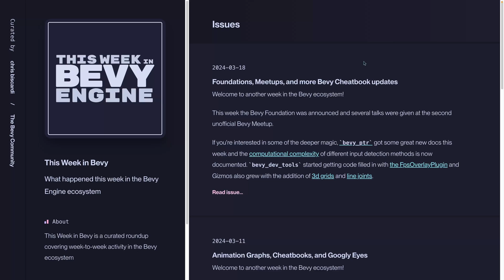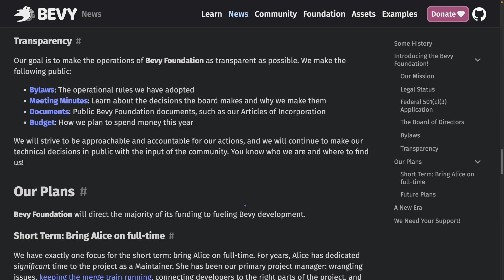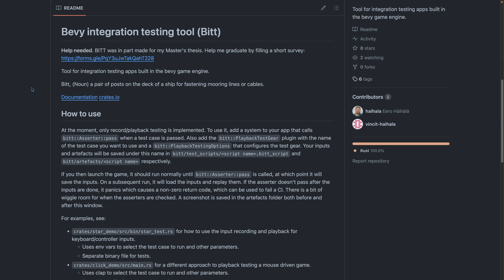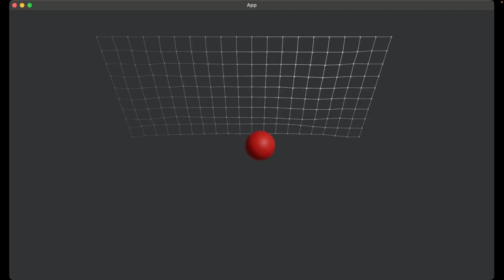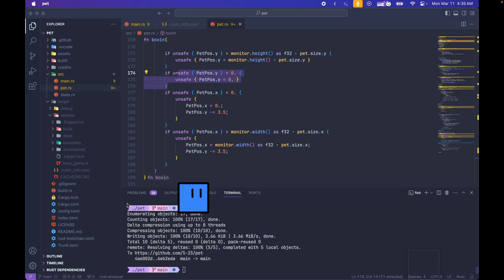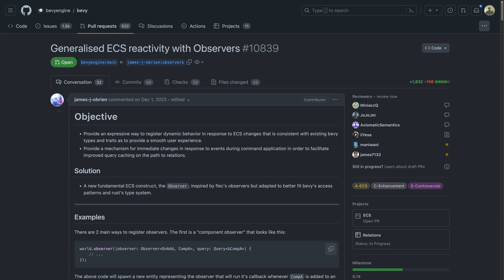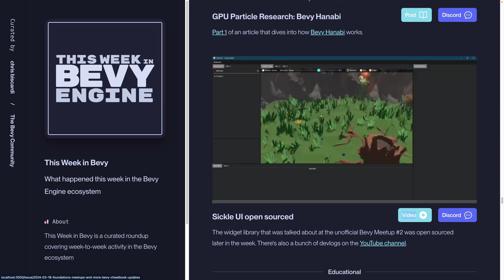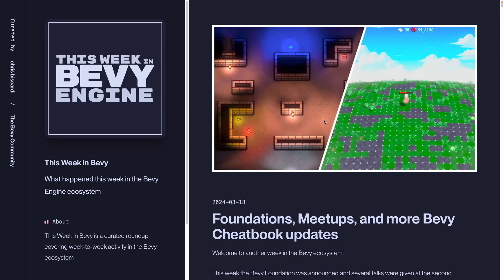This Week in Bevy - Foundations, Meetups, and more Bevy Cheatbook updates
This week the Bevy Foundation was announced and several talks were given at the second unofficial Bevy Meetup.

# Chapters

00:00 Overview
01:01 Bevy Foundation
01:33 Unofficial Bevy Meetup #2
02:17 Alice's Merge Train
02:25 GPU Particles
02:44 Team Fortress 2 shading
02:55 BITT
03:13 bevy_sly_compute
03:36 Goat Heard
03:50 Animal Crossing Navigation
04:02 Footbal Net
04:07 Nagan and Go Conquer
04:19 Procedural Columns
04:31 Many Trees
04:59 Grid Generation!
05:06 Chess
05:27 1+ year of RTS
06:07 cubes!
06:15 hellth
06:35 membooster
06:45 7drl procedural dungeons
07:03 Pet
07:13 Project Harmonia: Doors
07:34 bevy_motiongfx
08:18 skip-octree
08:41 bevy-magic-light-2d
09:05 bevy_defer
09:21 lightyear
09:45 bevy_tween
09:56 bevy_picking_tilemap
10:11 devlogs
10:50 Bevy Cheatbook updates